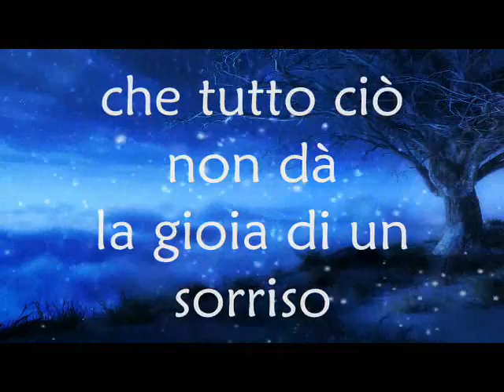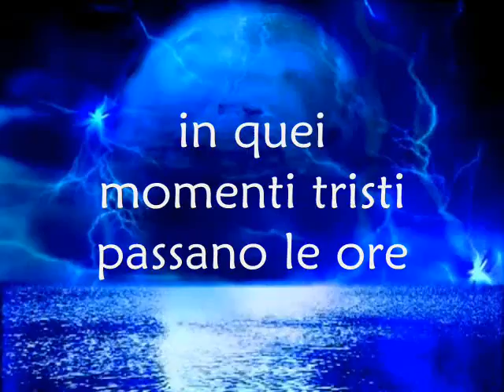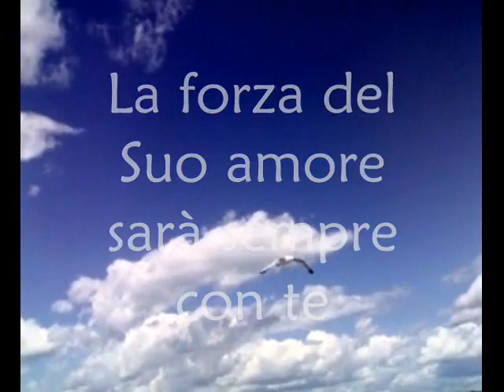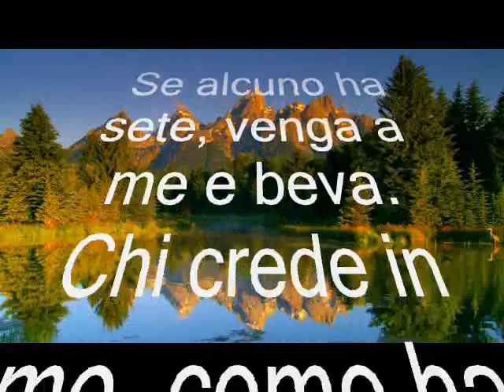SARA' SEMPRE CON TE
CANTA GIUSEPPE SILVESTRINI.